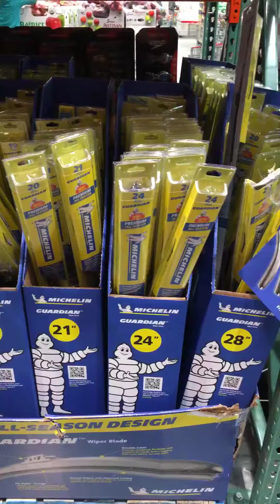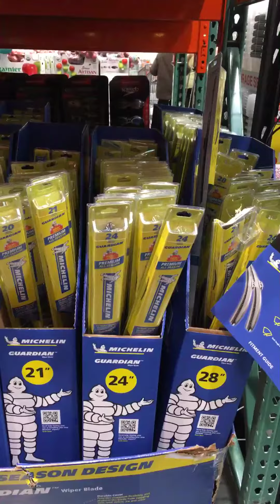Another Great Item You Can't Eat at Costco Wholesale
Why drive blind in the rain with old windshield wipers when you can buy new ones at Costco Wholesale for half of the price charged by the dealer?